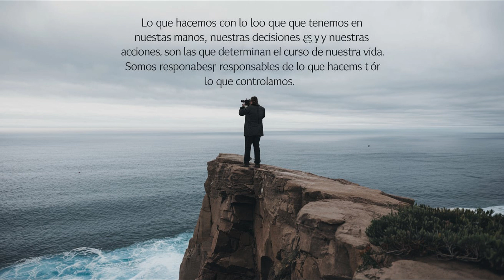EL HOMBRE MAS SABIO DEL MUNDO